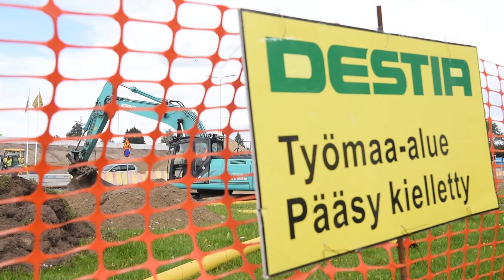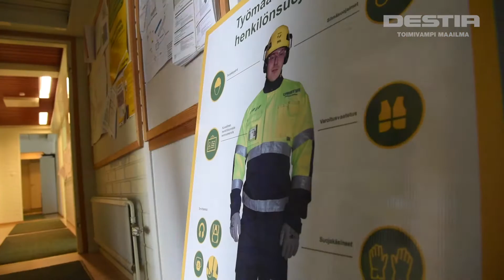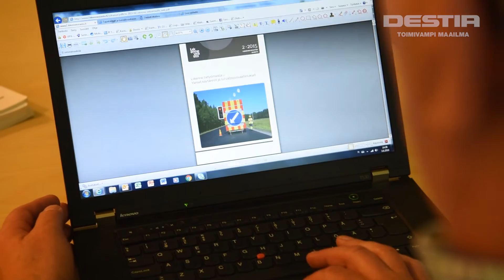Destia vastuun paikka: VT5 Mikkelin kohta - työturvallisuus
Reilun 20 miljoonan euron valtatie 5:n urakka Mikkelissä on yksi Destian suuria käynnissä olevia hankkeita. Urakka kattaa neljän kilometrin mittaisen lisäajoradan, yhdeksän uutta siltaa, muutaman korjattavan sillan, melusuojauksia ja pohjaveden suojauksia sekä uutta kevyen liikenteen väylää. Työmaa sijaitsee vilkkaan liikenteen keskellä, joten työturvallisuus on tärkeässä roolissa koko urakan ajan.